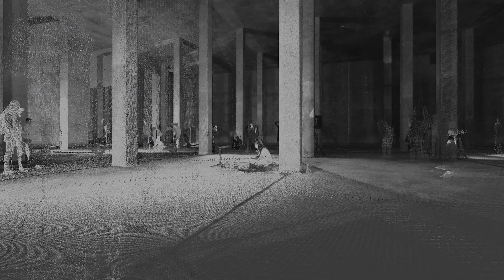Sonic Topologies – Festival for Sound Art, Acoustic Ecology and Sonic Architecture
How many ways are there to listen to a place? The festival "Sonic Topologies" unfolded the sounds of diverse sites in Zurich—a botanical garden, a swimming pool, a water reservoir and a lake shore. Artists, scientists and architects developed site-specific concerts, talks and workshops that reveal hidden, overlooked and speculative sounds in the urban landscape.

Curated by Ludwig Berger, Chair of Landscape Architecture of Christophe Girot, ETH Zurich

Video by Tillo Spreng, camera and grading by Dominik Zietlow, sound recording by Attila Faravelli, sound editing by Ludwig Berger

Artists: Gilles Aubry & Anguezomo Mba Bikoro, Ludwig Berger, Andres Bosshard, Joel Cahen, Francesca Ceccherini, Banu Çiçek Tülü, Carlotta Darò, Nicola Di Croce, Magda Drozd & Salomé Voegelin, Camille Emaille & Julian Sartorius, Aio Frei & Franziska Koch, Fabian Gutscher, Beat Hohmann & Simone Mathieu, Patricia Jäggi, Olga Kokcharova, Juan López & Rok Šturm, Perila, Jen Reimer & Max Stein, Mélia Roger, Tomoko Sauvage, Nadine Schütz, Eleonora Stassi, Li Tavor, Saadet Türköz , Hong-Kai Wang, Christian Zehnder

Festival team: Ludwig Berger (curation, fundraising) Nicholas Schärer (management, production and fundraising), Fabian Gutscher (production and sound tech), Andalus Liniger (production and sound tech), Matteo Marangione (sponsoring, ticketing and research), Johannes Rebsamen (production and hospitality), Atlas Studio (Design)

With the kind support of ETH Zurich (Chair Girot, D-ARCH, NSL), Pro Helvetia, Kulturförderung Kanton Zürich, SNF,  Fondation Nestlé pour l’Art, Stiftung Temperatio, Popkredit Zürich, Fondation Suisa, Albert Huber-Stiftung, Cassinelli-Vogel-Stiftung, BSLA, Genossenschaft Kalkbreite, National Foundation of Arts and Culture Taiwan.